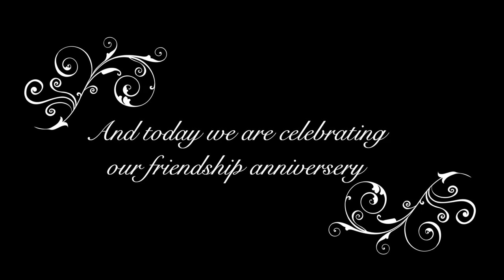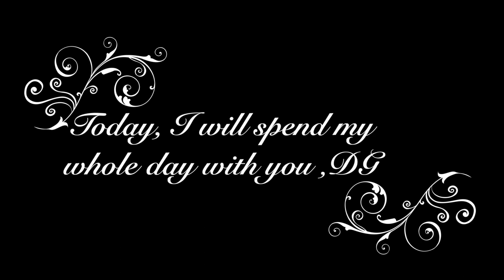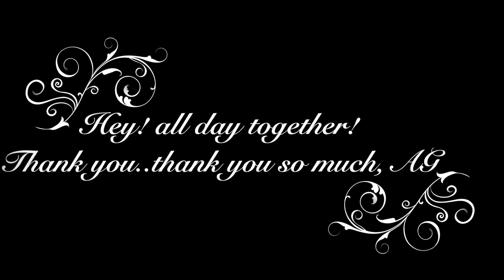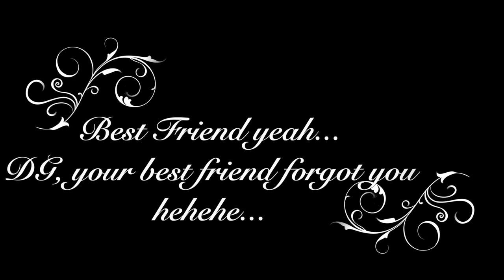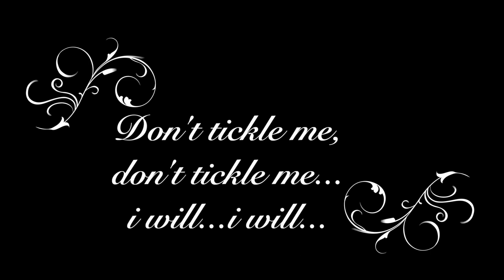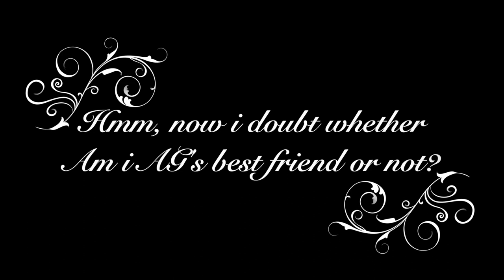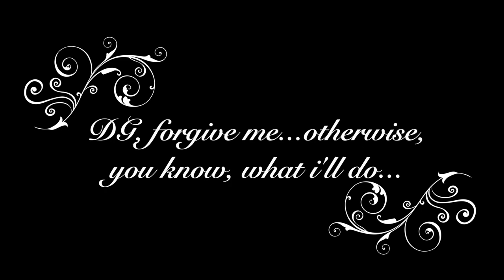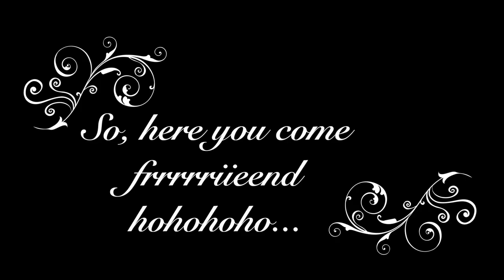DG & AG - an unusual friendship [A Short Film]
Once upon a time...an untold story of an unique friendship.